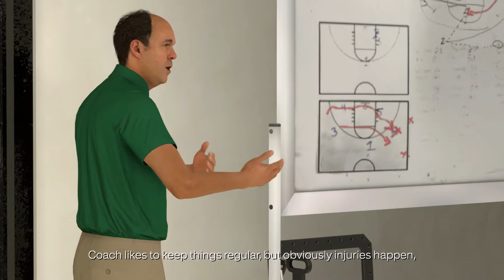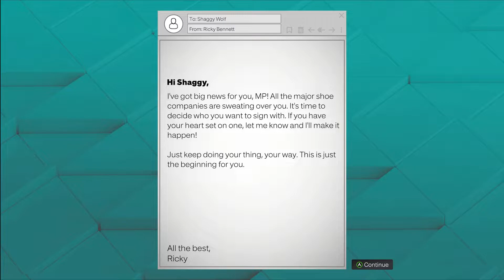NBA 2K23 Gameplay Español Ep 2 Seguimos Nuestra Carrera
nba 2k23 gameplay español -   get your first look at rudy gobert  anthony edwards  karl anthony towns and the wolves against the jazz in this nba 2k23 ps5 gameplay..
nba 2k23 gameplay exclusive - aircriss.

¡novedades del gameplay en nba 2k23!.